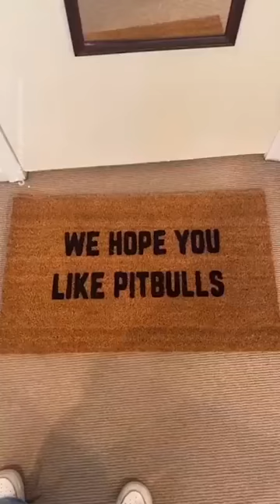The Funniest and Cutest Dogs Ever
Hi guys,
Welcome To Funkilaties. We will be uploading Funny Videos everyday.
And if Any of the videos need to removed from the channel.